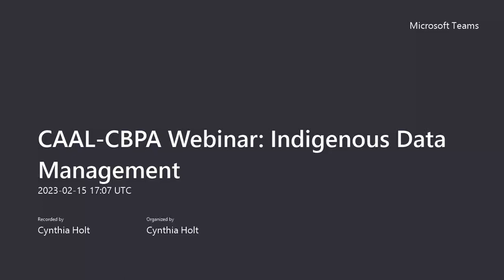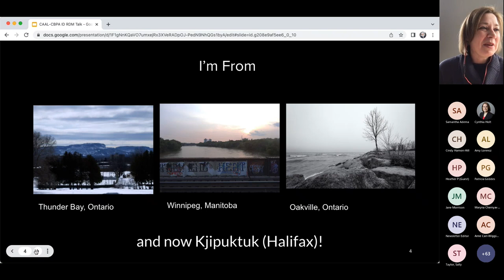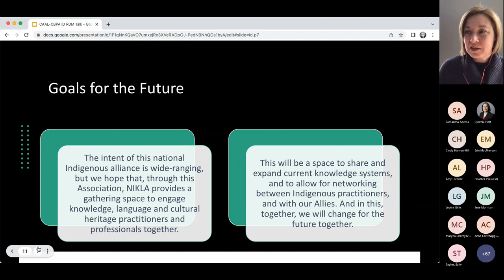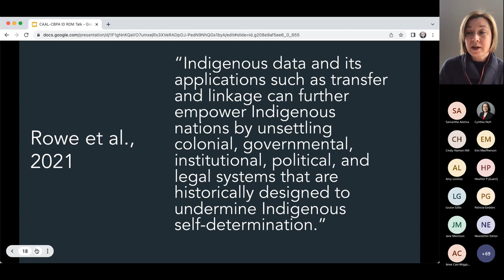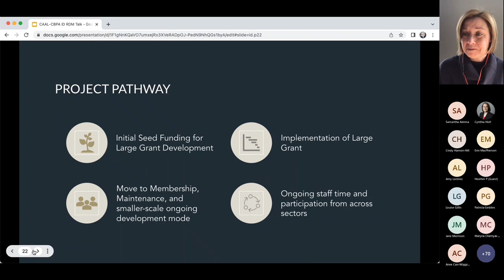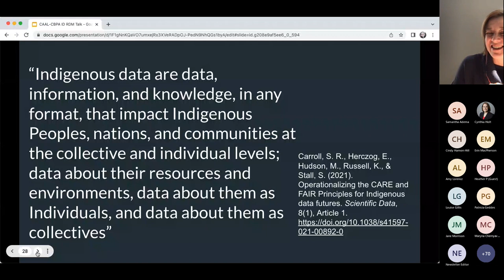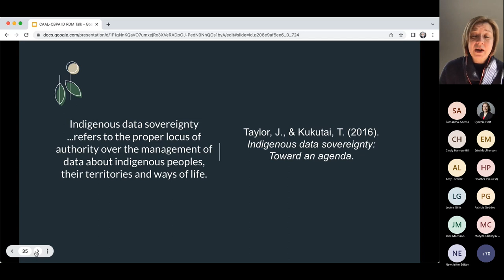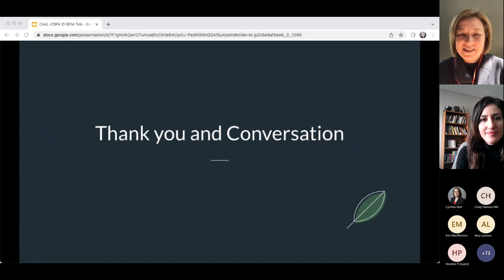Indigenous Data Management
Presenter: Stacy Allison-Cassin, Assistant Professor, School of Information Management, and Language Preservation & Instruction Community Chair, NIKLA Council
Moderator: Samantha Adema, Indigenous Services Librarian, Dalhousie University

This informal discussion will delve into a number of current and pressing topics related to Indigenous data in the context of libraries and cultural heritage organizations.  Discussions points will include Indigenous Data Sovereignty and the CARE Principles, emerging standards and practices for the ethical and respectful handling of Indigenous data, considerations of metadata and cataloguing practices, and critical issues with the current state of research data management and the vital need to change practice.  The discussion will be framed through the context of the NIKLA Respectful Terminologies Platform Project.